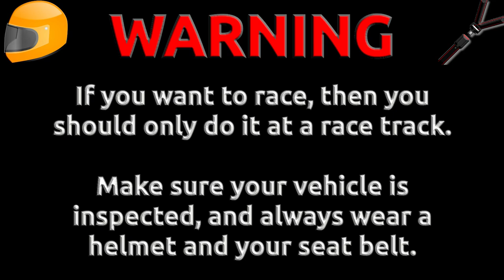Forza Motorsport 6 (Xbox One) [1080p60] | 1991 Honda CR-X SiR Gameplay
Thanks for all of the support for AmazingWizardStudios. This is some gameplay of the 1991 Honda CR-X SiR in Forza Motorsport 6 on the Xbox One!

Follow AmazingWizardStudios on Social Media!